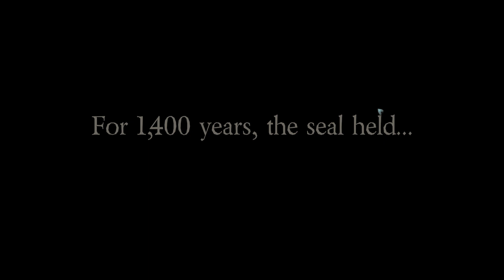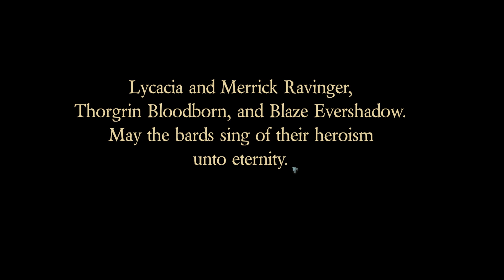Let's Play Epic Tavern [Early Access] - PC Gameplay Part 1 - Roll The Dice, Hope For The Best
Epic Tavern is a fantasy-management-RPG where you rule the land from your Tavern. Recruit heroes, send them on quests, and reap the rewards! Build a legendary Tavern to attract Heroes from every corner of a dangerous and magical world. By bringing together courageous parties and sending them off on dangerous (and oftentimes crazy) adventures, every decision you make will alter the destiny of your Epic Tavern!

Player Choice: In Epic Tavern, every quest choice made and every adventurer befriended could unlock new quests, new alliances, or access to characters, items, and tavern building opportunities. The experience grows as you play - your choices will directly steer the fate of your intrepid adventurers!

The Tavernmaster: You and your tavern are at the center of a world full of danger, intrigue and unlimited adventure. Your every choice determines the future of your establishment, bringing heroes and stories together in fellowships that will become the stuff of legend. This is where friendships are made, and where great adventures are started. In Epic Tavern, you build the destiny of your world, one drink at a time.

The Adventurers: A multitude of characters drawn from 20+ classes and walks of life will visit your tavern. Mages, warriors, assassins, and more will be at your disposal! Befriend them over drinks and learn their secrets. Between quests, take their experience, level them up, and influence the nature of their destiny.

The World: You will send your new friends on quests to explore the land of Beor. These quests unfold into an epic storyline unique to your playthrough. Epic Tavern pushes the limits of a player-centric narrative and creates a brand new model of the classic RPG experience. The impact of your choices will inexorably change your adventurers and the World itself!

Attract Adventurers: Build a legendary Tavern that draws the greatest heroes in the world. Befriend your patrons by loosening them up with frothy pints and hire the Adventurers whose traits you desire.

Unlock Quests: Perk up your ears and listen for whispers and rumors to find the opportunities you'd like your Adventurers to pursue.

Assemble your Party: Choose your heroes based on their skills and strengths. Equip them with special weapons and relics, and then send them off to claim victory in their quests.

Track their Progress: Follow your party on the map and see in detail how the quest is unfolding. Each encounter could yield treasure and XP, or tragedy and defeat.

Sort Out the Results: Use what is earned to boost your Tavern's renown, level-up your victorious Heroes, and prepare for ever more treacherous quests.

Not All Challenges are Overcome: Expect to meet failures on your path to glory. Whether or not a quest ends in victory, expect your adventurers to change! Every triumph and every sorrow weave the fabric of your world's unique destiny.

The Path of Transformation: Quests will lead to important changes in your characters. What if your decision to send a fatigued and injured character on a quest leads to critical failure that results in a Total Party Kill? It’s not just a matter of who you send, but also of what happens to them on their travels.

Grand adventure awaits in the world of Epic Tavern!